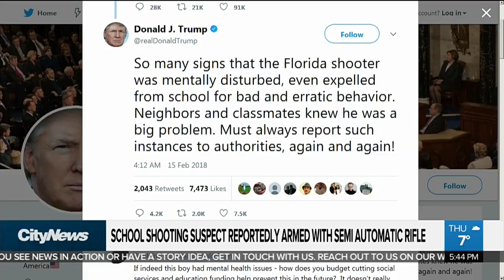Trump avoids mention of guns in speech on Florida school shooting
President Donald Trump struck a solemn tone Thursday after the deadly school shooting in Florida, promising to “tackle the difficult issue of mental health,” but avoiding any mention of guns.